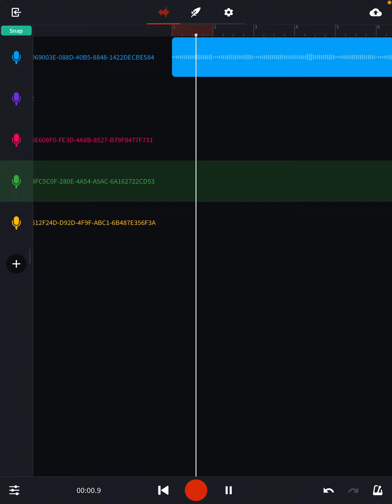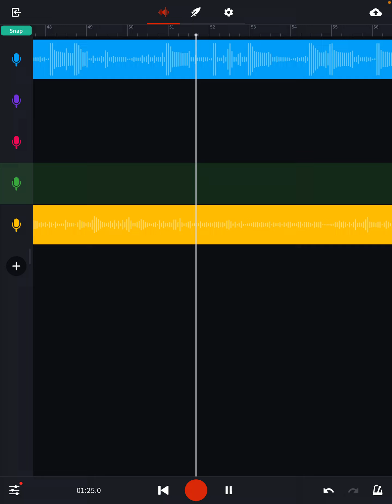Sj jail freestyle